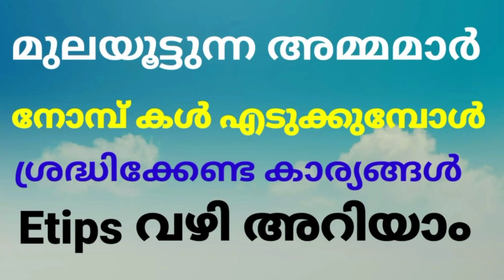Breast Feeding Problems What To Do Noab#Etips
Namasthe ji Etips ലേക്ക് Welcome

health benefit of- leaf -fruit_ juice -water vegetables- medicinal plants _
ottamoolikal _ beauty tips ഈ എഴുതിയ Video  Topic ഇഷ്ടമാവുകയാണേങ്കിൽ
മറക്കരുത്

ആഹാരമായിരിക്കട്ടെ നിങ്ങളുടെ ഔഷധം - ഔഷധം നിങ്ങളുടെ ആഹാരവും

place Kottayam  palai
Thanks

ചേരാൻ വരിക

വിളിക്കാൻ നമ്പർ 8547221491